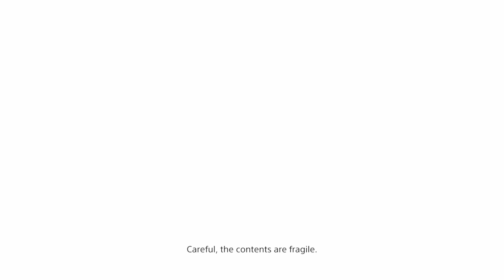Death Stranding Episode 3: Order 38 Bring South Knot City Onto The Chiral Network Part 1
*SPOILERS AHEAD!!*
I left out a clip leading up to heading out on this delivery, and had to make it 2 parts due to length. But it will show you what happens when you don't talk to Fragile beforehand.